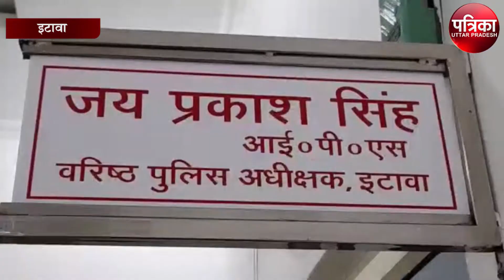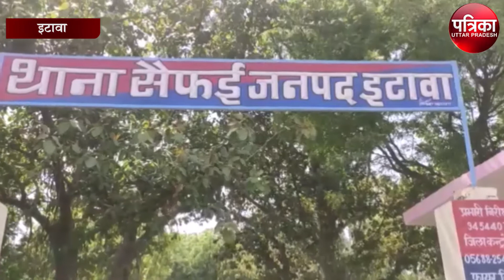नेपाली सॉफ्टवेयर इंजीनियर को बंधक बनाने वाले गैंग पर बड़ी कार्रवाई |NepaliEngineer | Lootgang